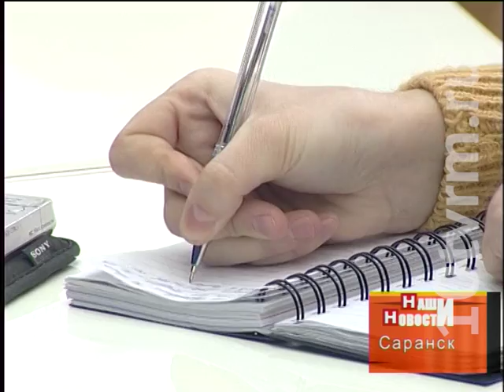Пресс-конференция министра культуры и туризма Вл.Шарапова